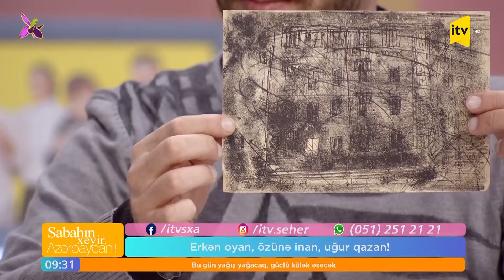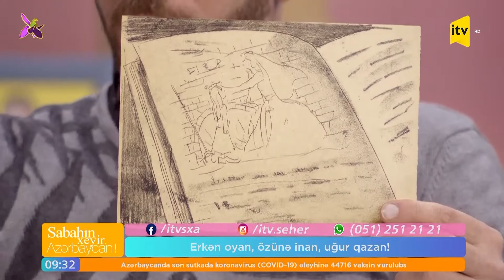Balacaların cizgi filmi dünyası.